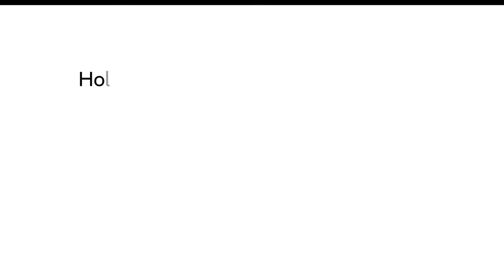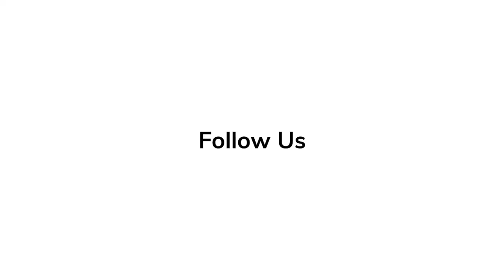In-Depth Scoop | Noah Centineo - 'Black Adam'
'Black Adam' actor Noah Centineo talks about the production for the latest DC comicbook film.

In-Depth Scoop | Dwayne Johnson - ' Black Adam'